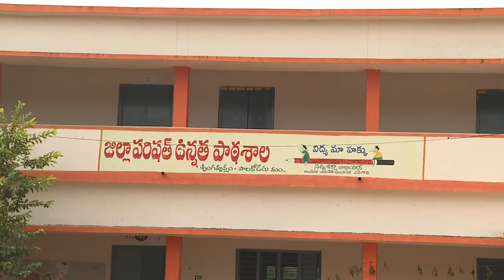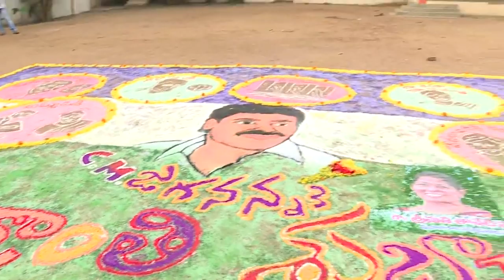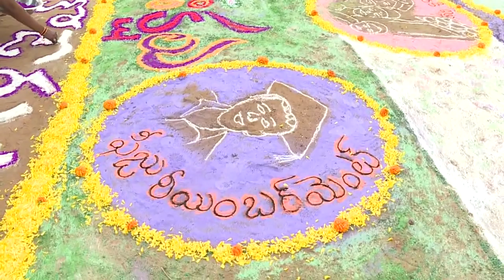జగనన్న మీద అభిమానాన్ని ఈ మహిళలు ఎలా చూపారో చూడండి| Eluru Women Arranged Navaratnalu Rangoli